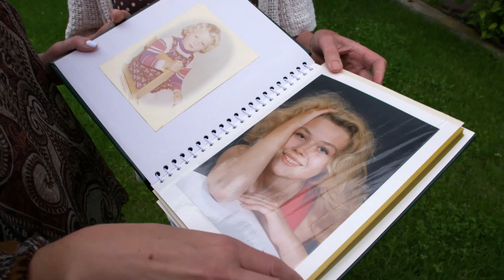Miłość nie tylko ekranie. Kulisy Sławy Tamary Arciuch i Bartłomieja Kasprzykowskiego (UWAGA! TVN)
Poznali się na planie filmowym i zaiskrzyło. Ale, jak twierdzą, wcale nie, dlatego, że ich role wymagały częstego całowania się. Tamara Arciuch i Bartłomiej Kasprzykowski - ona była panną młodą w jednym z najgłośniejszych filmowych wesel, on ma na koncie liczne role komediowe.